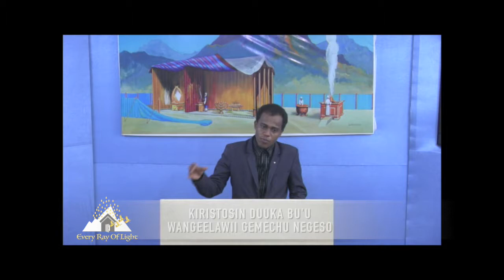2. Kiristosin duuka bu'u - Wangeelawii Gemechu Negeso